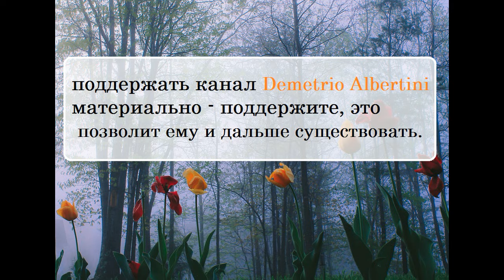Андрей Ткачев про психологов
Ниже все возможные варианты:

➤ Сбербанк:  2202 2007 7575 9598
➤ ВТБ: 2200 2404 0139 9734
➤ tinkoff: 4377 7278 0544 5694

➤ merekon@mail. ru